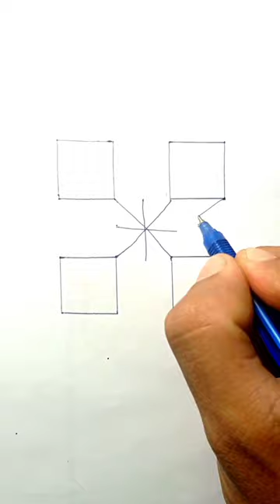IS THIS 3D?...